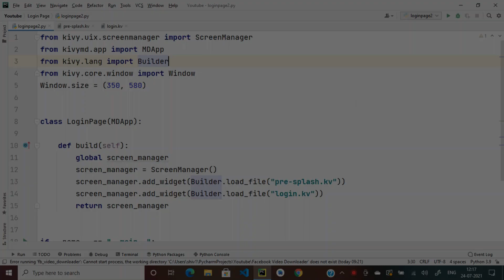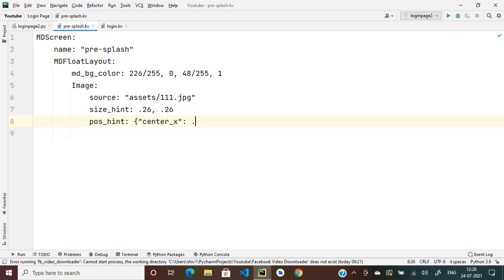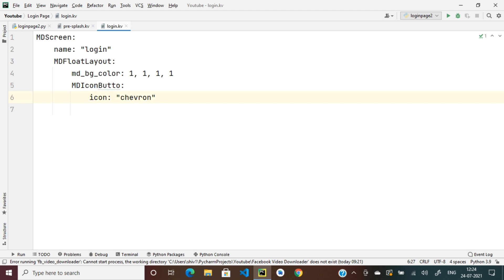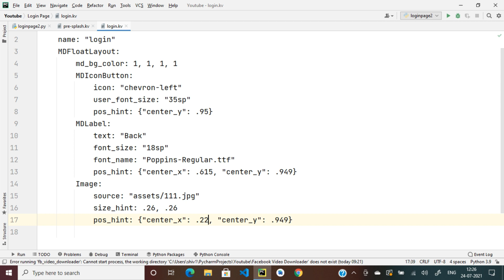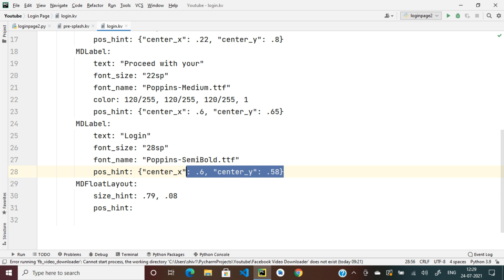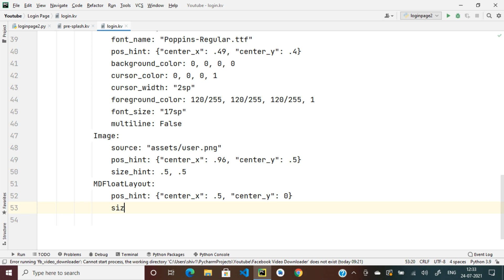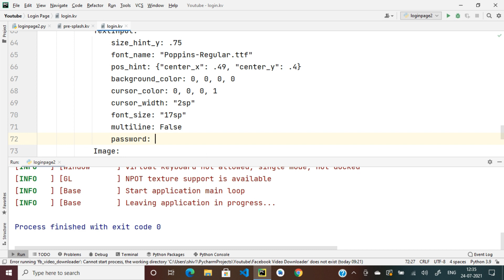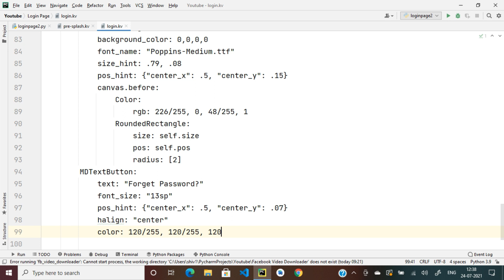How To Create Login Form With Splash Screen Using KivyMD | Durar Portal LLC | Login Page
Today We Are Going To Learn How To Create Login Form With Splash Screen Using KivyMD.